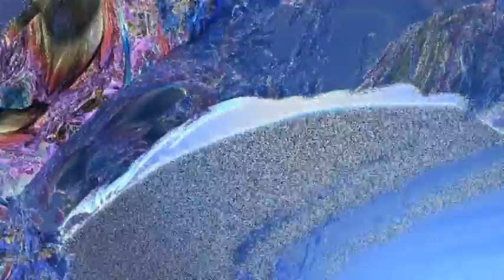Outview Odyssey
Mandelbulber fractal movie with Davids superb Beyoncé mix. just because I love it, thanks. This rendering is edited to get rid of infunctionalities due to the very thin layers for this function, that easily falls out from the iterations. That is also why the video has a painted, and strainy view. It is made out of approx. 2500 pict.